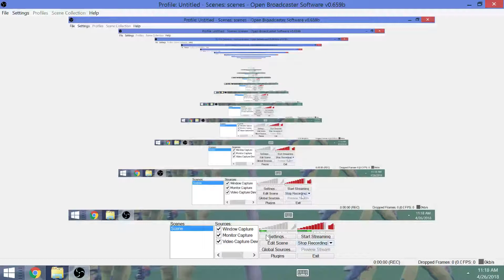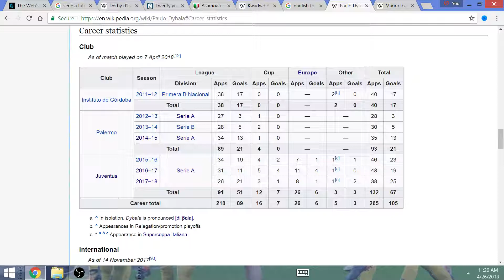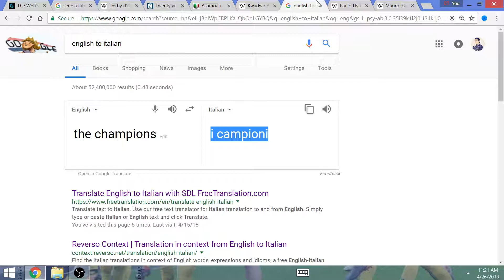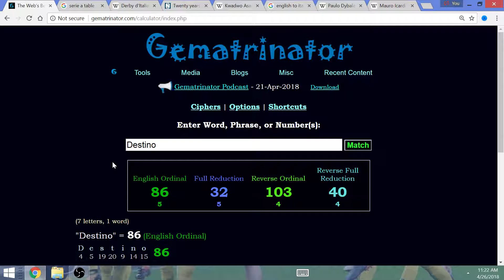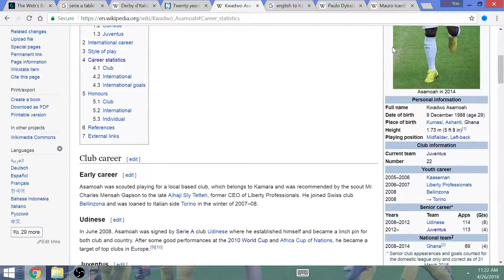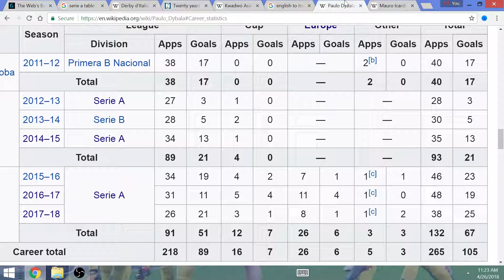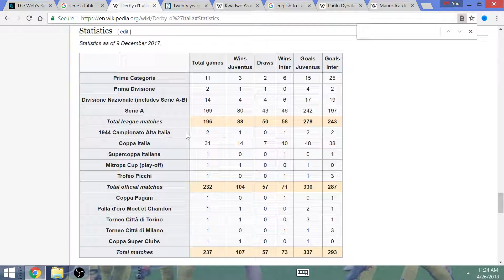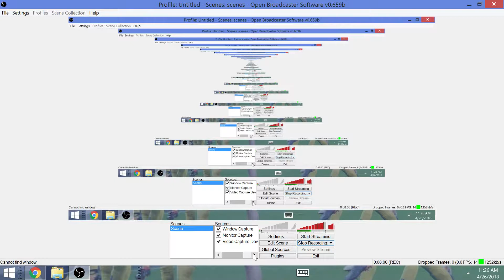Derby D'Italia Prediction: 1-1 Draw, Inter Milan Spoils Juventus Scudetto Run, Napoli Wins Title!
Napoli will control its own destiny and win the Serie A title after Internazionale finds a way to pick up a point at home @ the San Siro against the Bianconeri. They would spoil Juventus title hopes 20 years after Inter's robbery due to no penalty called in favor of Brazilian Ronaldo.